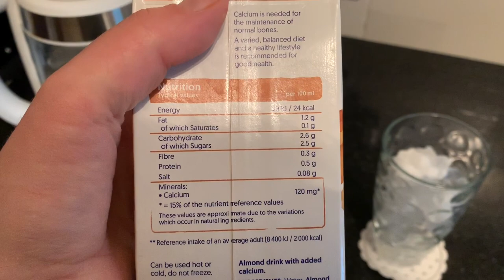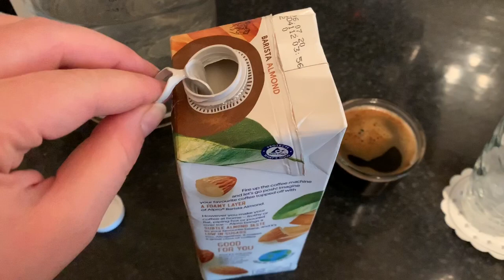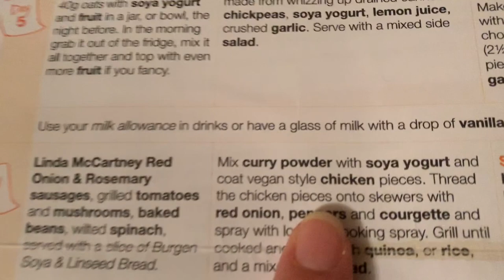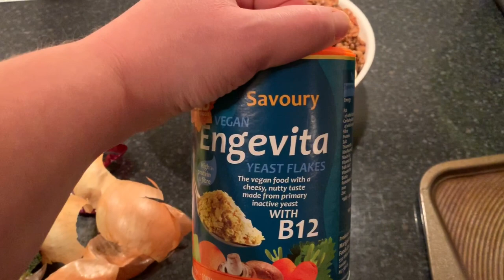7 Day Slimming World Vegan Meal Plan - Day 7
Thanks for joining me for another video - today is the seventh of 7 videos covering a week meal plan **based** off the Slimming World Vegan 7 Day Plan.

I have created you a PDF of my adapted menu for this plan, plus a shopping list with recipes and daily prep guide.

PDF (updated 9 Mar 24 - LC)